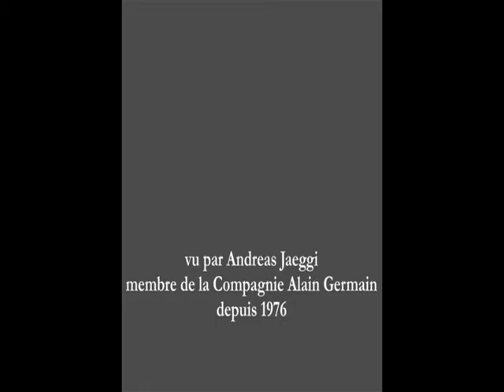Compagnie Alain Germain Abbatiale Saint-Ouen Rouen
Compagnie Alain Germain / Journées nationales du Patrimoine 2017 / Collection d'Art / au Château de Bosmelet à Auffay et dans l'Abbatiale Saint-Ouen à Rouen / Seine-Maritime, Normandie / vu par Andreas Jaeggi, membre de la Compagnie Alain Germain depuis 1976